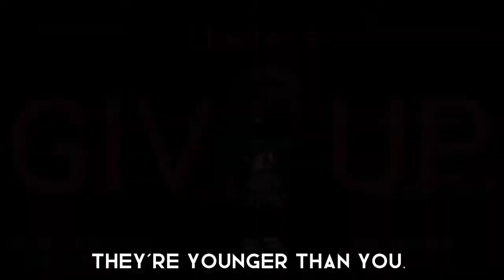POV: You find a really skilled artist